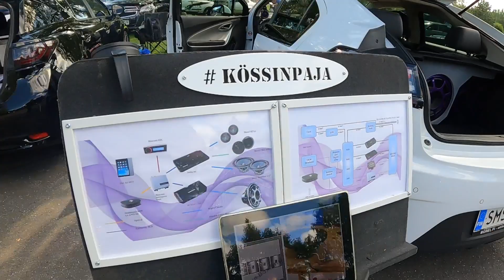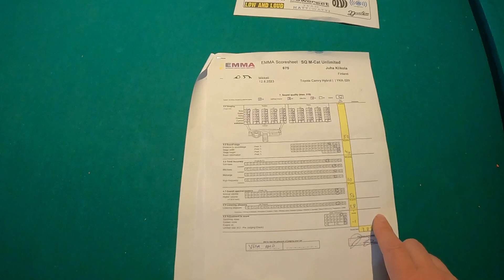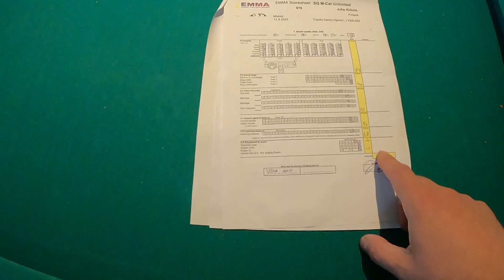Mikkelin osakilpailun tunnelmat 12.8.2023.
Kauden tokavika kisa Mikkelin Visulahdessa. Oli hyvä meininki.
Ai Sonic. Helix. Four Connect. Car Audio competition. EMMA Finland.
Toyota Camry.